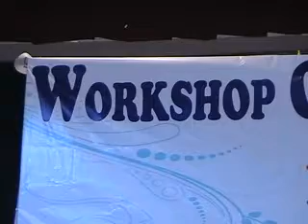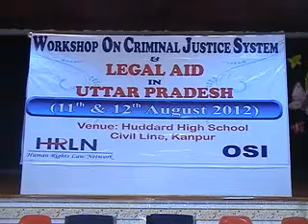Consultation on Criminal Justice System 11-12 August 2012, Kanpur Part 7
The main focus of the program were Problems faced by human rights activists, Corruption and violence in prisons and prisoner rights, Juvenile justice and child rights, Problems within the legal system, Public interest litigations (PIL’s), Role of RTI’s(right to information), The plight of sewage workers
Brief
Concerns over understanding the ‘Naxalite’ perspective rather than out rightly condemning their position were discussed. Mentioning the situation of Muslims in Burma are having to deal with, and also how the minority community has to deal with the adverse effect of POTA was discussed. Later the ways of PIL filing was discussed with proper evidences and also the utilities of RTI were discussed. Various facts on the police brutality and illegal detention occurring in UP was put on the table for discussion.
Impact
In UP we are identifying such prisoners who are languishing in jails since many years for petty crimes because of non availability of lawyers. So we would provide them all with legal aid. In order to make this possible, we, are having talks with the administration level and with the State Government to issues passes as well to the lawyers and let them access jails which is never done before in UP, citing the example of Delhi. The prison authorities have agreed and we should be able to get success of entering jails and providing legal aid to the prisoners. Apart from that legal aid from the point of arrest would continue and small training is planned with selected list of lawyers to explain and motivate them as to how this can be made possible.